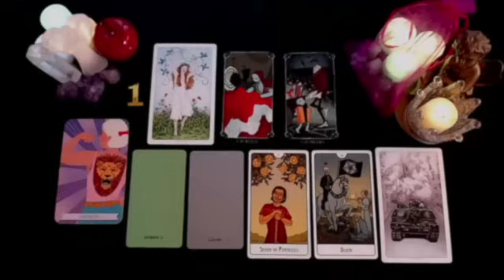ARIES❗️PREPARE FOR A VERY STRONG NEWS 💌 THIS WILL EXPLODES BY 21ST OF THIS MONTH🚨 JUNE 2024